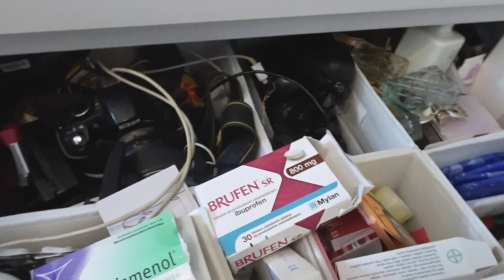ocd čišćenje sa mnom #1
Malo motivacije od mene za vas! Uživajte!

xoxo, ArnelaKameric 💋